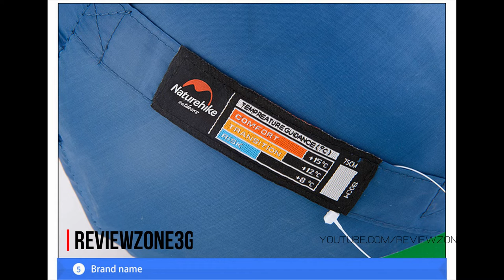Naturehike Ultralight Portable Envelope Cotton Sleeping Bag | AliExpress Reviews